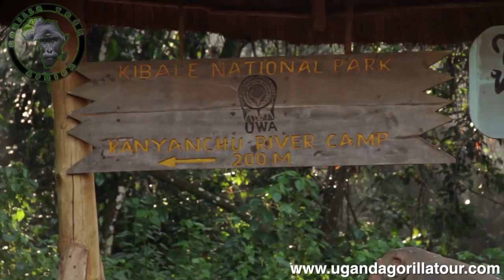GorillaTrekAfrica - Uganda Highlights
A video showing you the wonders of the pearl of Africa - Uganda. Starting off in Kibale forest, the most popular destination for chimpanzee trekking the video takes you on a journey through the incredible rainforest which is home to thousands of chimpanzees, various monkeys and other species. After seeing the chimps in action the video then moves on to Murchison Falls National park, Uganda's biggest national park game reserve. Murchison falls is popular for many reasons, most notably the waterfall itself which is the most powerful in the world as the waters from the Nile are forced through a thin passageway. Another good reason is it's the only park in Uganda where giraffe roam freely and are abundant, throw in the stunning scenery, elephants, hipos, crocodiles, warthog and antelope and you can see why it's so popular. The next stop is Bwindi Impenetrable forest, now infamous for it's resident mountain gorillas. Bwindi is arguably the most beautiful place in Uganda and combine the stunning scenery with the adventure of trekking gorillas there's no wonder many people call it a life changing experience. Lastly we arrive at Queen Elizabeth National park who's diverse landscapes range from the Rwenzori mountains, across rainforests to lion patrolled savannas. Amongst Queen Elizabeth's manhy attractions the highlights are the Kazinga channel which is jam packed full of all kinds of wildlife and the tree climbing lions of Ishasha.